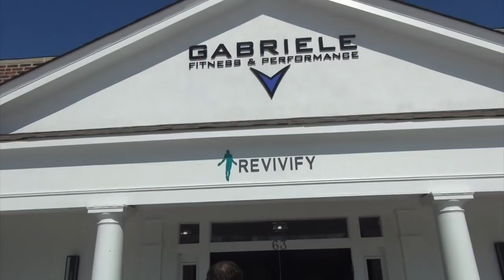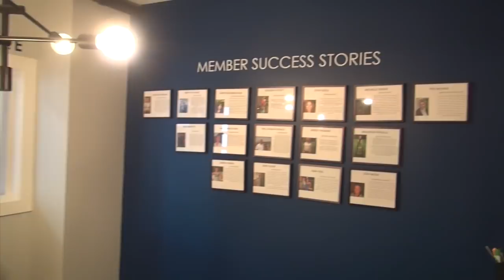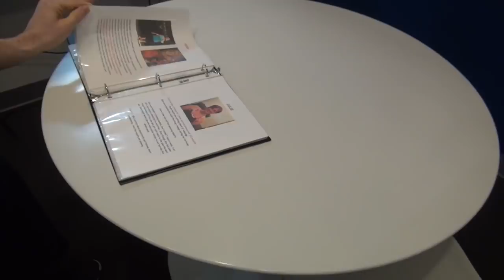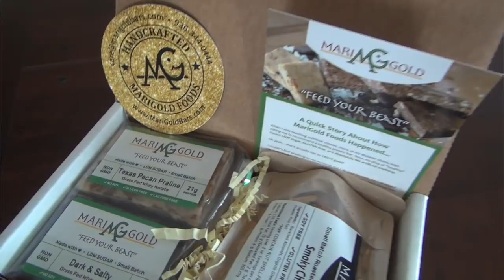From Athletes to Adults- Focusing On Your Primary Market- Gabriele Fitness- Episode 51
For Episode 51, I head over to Berkeley Heights, NY, for a tour of Gabriele Fitness with owner Vince Gabriele.

Anthony talks to Vince about:
** Location on an Industrial Road
** Square Footage and Dividing Rooms
** Demographics

Vince gives him a tour of the facility and goes over some facility design topics including designing a group fitness room, dividing rooms, logistics, the Mini-gym concept and having a "feeder" system within the gym.

Anthony sits down with Vince after the tour for a chat, going over:
** Types of Memberships
** The "Investment Sheet"
** Having Limited Options for people
** Moving to a bigger space
** The Importance of Building systems
** Keeping employees
** Much more